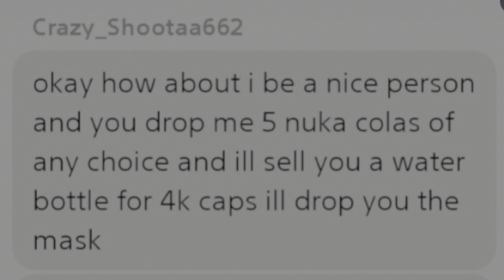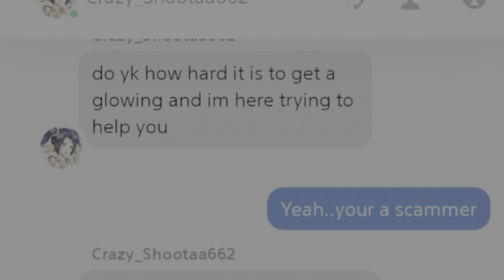Fallout 76 - exposing possible scammer psn: crazy_shotta662